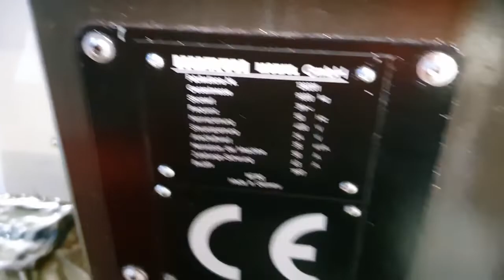Hurth-Modul WF 150 under power by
Gear hobbing machine
Hurth Modul WF 150 Siemens 840 C